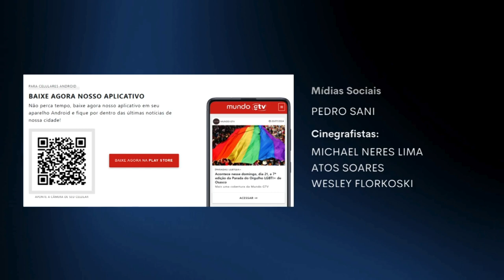3° Edição Risos e Glamour | Cobertura completa | Mundo GTV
No último dia 19 de julho, o Espaço Vermont, em São Paulo, foi palco de um evento extraordinário: a Edição do Risos e Glamour. Idealizado por Donatella Vouggue e Leandra Gitana, o evento reuniu grandes nomes da cena drag e artística em uma noite memorável de brilho, talento e celebração.

Um Show de Estrelas
O Risos e Glamour trouxe ao palco performances de artistas renomados que encantaram o público presente. Entre os destaques da noite estavam: Vallentini Drag, Sammy Queen, Nicky Villa, Roberta Almeiida, Mikaella Pritty, Kalyana Vogue, Márcia Pontes e muito mais.

Uma Noite Inesquecível
O Espaço Vermont foi transformado em um verdadeiro cenário de glamour, com uma produção que valorizou cada detalhe das apresentações. O evento não só destacou o talento dos artistas, mas também promoveu um ambiente de inclusão e celebração da diversidade.

As Idealizadoras
Donatella Vouggue e Leandra Gitana, as mentes brilhantes por trás do Risos e Glamour, foram ovacionadas por sua dedicação e visão ao criar um evento que não só entretém, mas também enaltece a cultura drag e LGBTQIA+.

Repercussão
Muitos já aguardam ansiosamente pela próxima edição, que promete ser ainda mais grandiosa.

O evento do dia 19 de julho, portanto, se solidificou como um marco no calendário cultural de São Paulo, reforçando a importância e a beleza da arte drag e da celebração da diversidade.